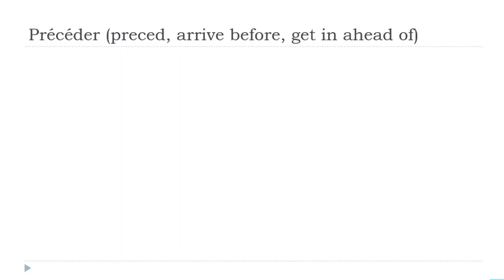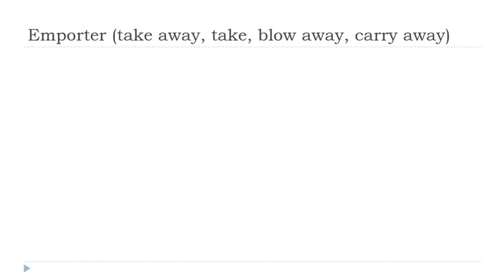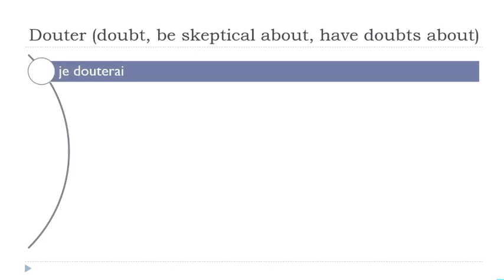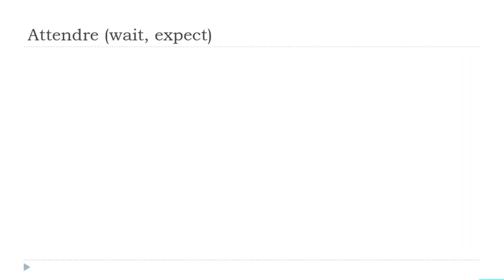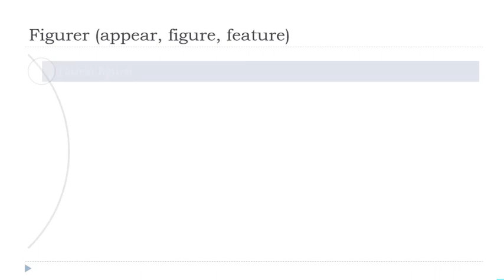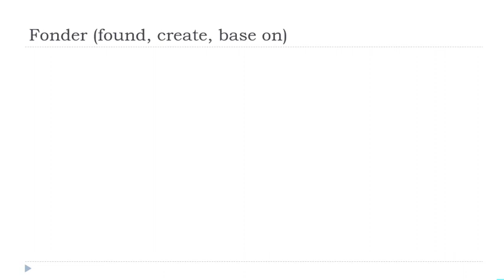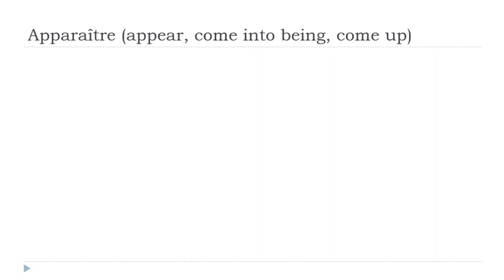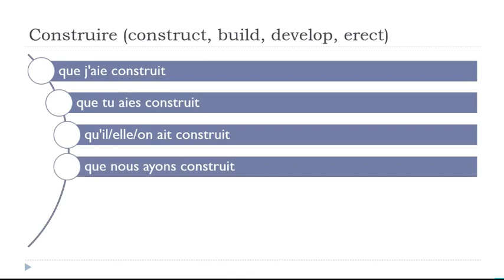Günlük 30 Dakikalık Fransızca Çekiminiz # 084